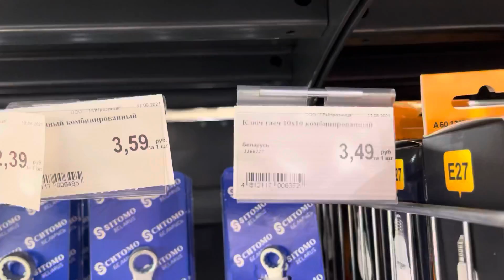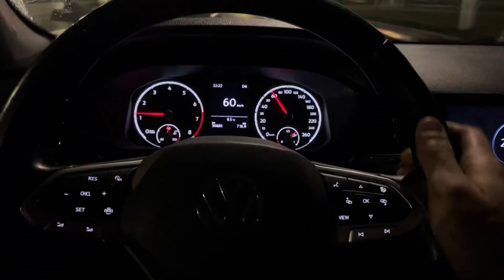Моя e36 M3 ай решила сломаться | какая то BMW 3 скользит | день автомобилиста и дизельные движения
Мой instagram/Telegram/Tik tok

Или инстаграм

Моя e36 M3 ай решила сломаться | приехали ништяк на BMW | день автомобилиста и дизельные движения